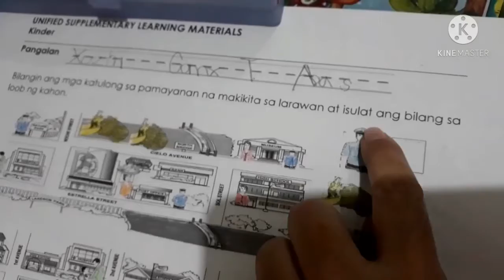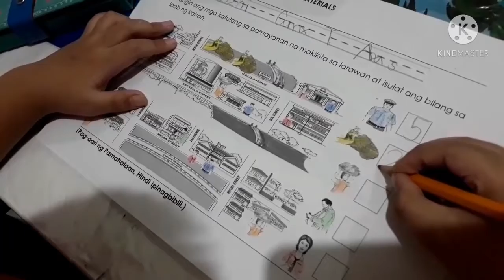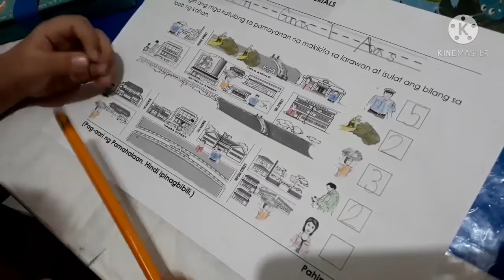MGA KATULONG SA KOMUNIDAD ll COMMUNITY HELPERS 3rd Quarter ll Ako ay Kasapi Ng Komunidad l Reading l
Ako ay Kasapi Ng Komunidad ll April 8, 2021 ll By : Xuzhi Abas